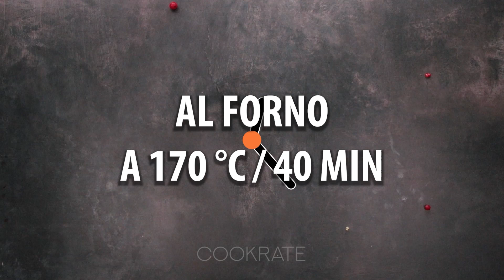Torta alla di crema di yogurt e frutta - non ne troverai un’altra più leggera!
Ingredienti:
per l'impasto :
farina - 550 g
burro morbido - 200 g
uova - 2 pz
panna - 100 g
zucchero a velo - 100 g
sale - 3 g
zucchero vanigliato - 10 g
scorza di limone - 10 g

Mettere in frigo per 30 min

per il ripieno:
yogurt - 1 kg
amido - 60 g
albumi d'uovo - 5 pz
essenza di vaniglia - 5 ml
tuorli d'uovo - 5 pz
zucchero vanigliato - 20 g
semola - 80 g
frutti di bosco surgelati - 600 g
Infornare a 170°C per 40 min
Teglia da 24 X 32 cm